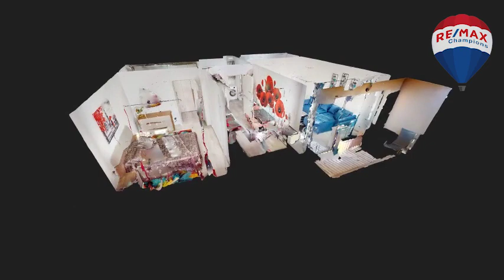Prezentare Apartament 2 camere de Inchiriat Nicolae Labis 33 Tractorul Brasov